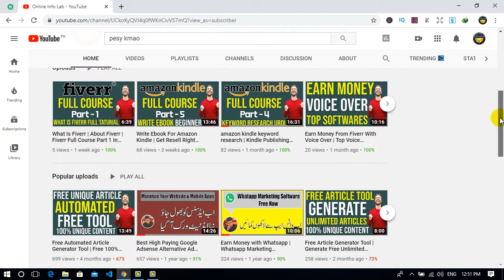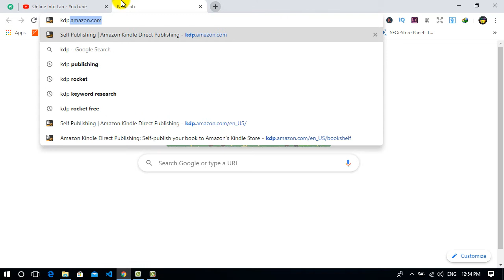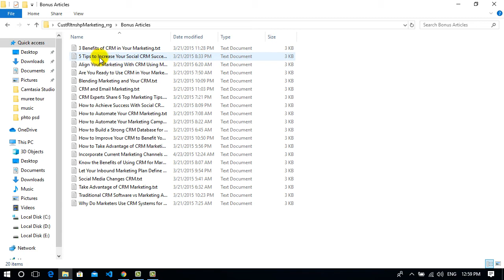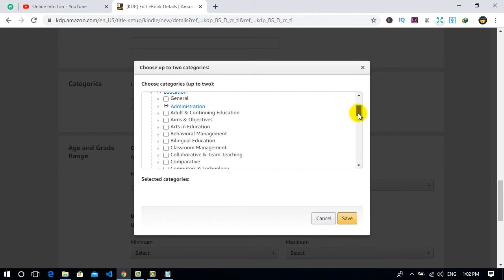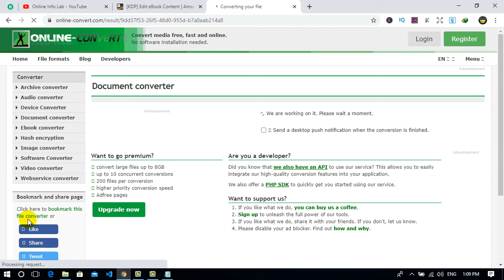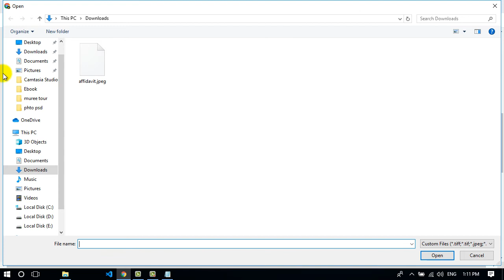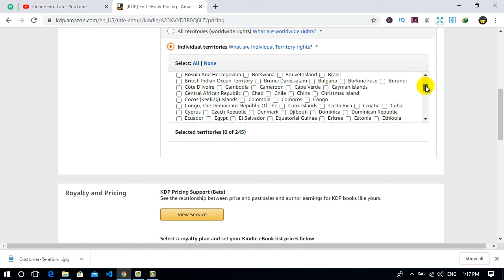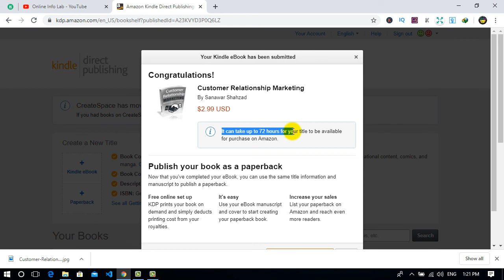How To Publish Ebook On Amazon Kindle | Amazon Kindle Full Course | Part 6 | Urdu/Hindi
Hello guys welcome to our new amazon kindle course part  in this part i will show you how to publish your ebook on amazon kindle. If you will not watched previous part so first you can watch previous 5 amazon kindle parts. All kdp course in urdu hindi.